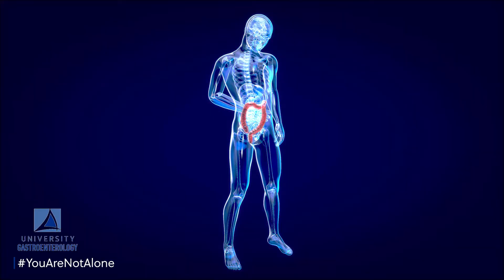Connection Between Mental Health & Gut Health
It's no secret that our emotions can affect our gut health, but now research is showing it's a two-way street and gut health can have an impact on your mental health.